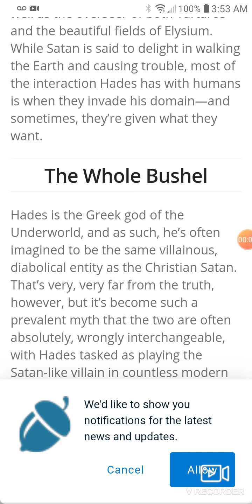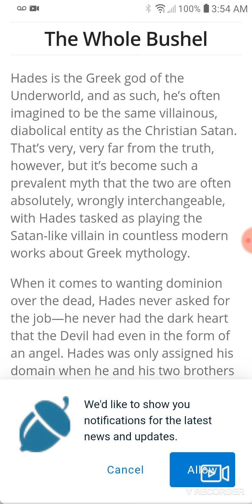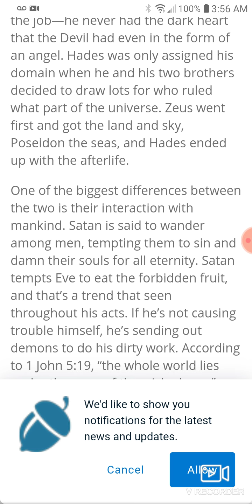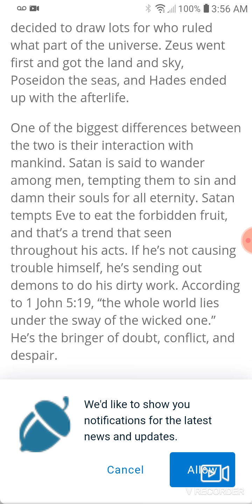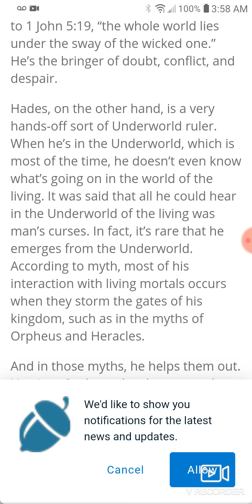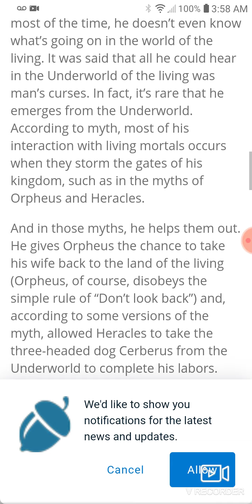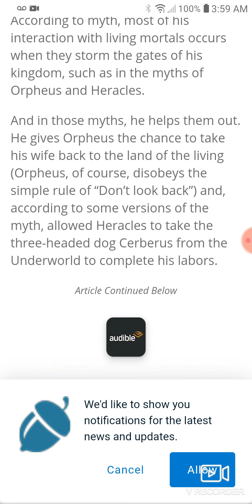their is no difference between satan and hades at all part 2